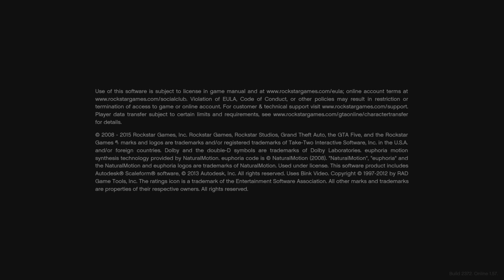💥WORKING NOW AUGUST 2021💥*GTA 5 AFK MONEY & RP GLITCH!!!* (SOLO) *MAKE BILLIONS*(XBOX/PS4/PC) *1.56*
🛑MEMBERSHIP LINK🛑

Twitch.tv/Cheese Mx